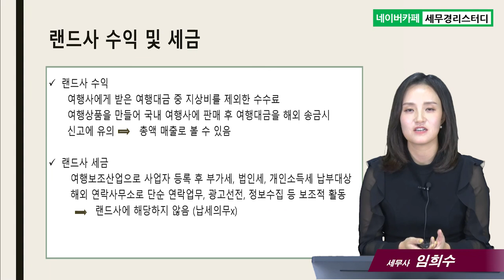#12 랜드사가 알아야 할 세금(1) - 임희수 세무사의 5분특강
12.랜드사가 알아야 할 세금(1)
- 랜드사의 이해와 세금문제